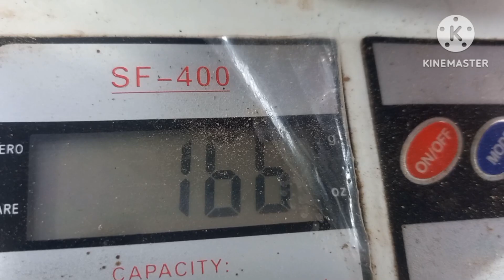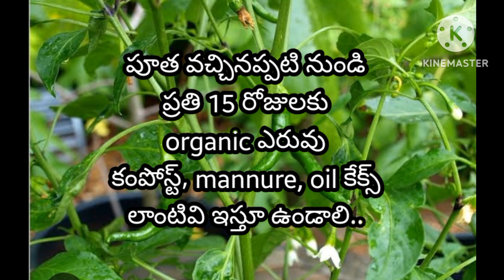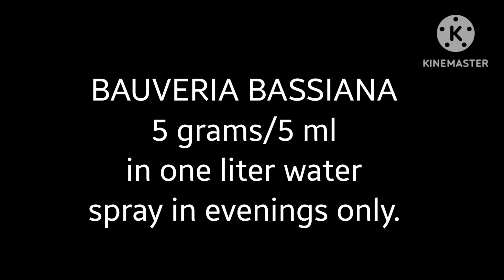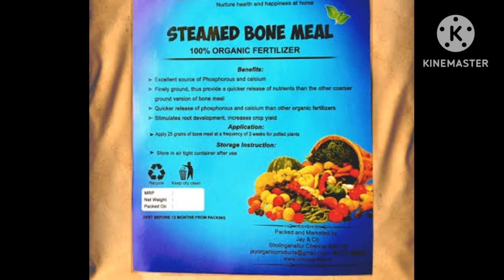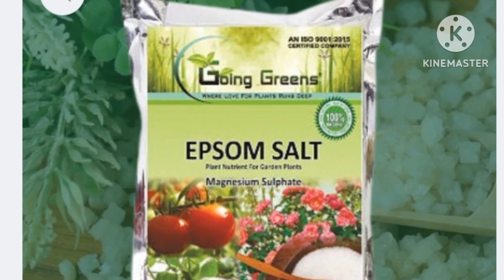209.How to grow more chillies to pepper plant at home in pot. Grow more mirchi at home.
How to grow more chilli peppers at home in pot.